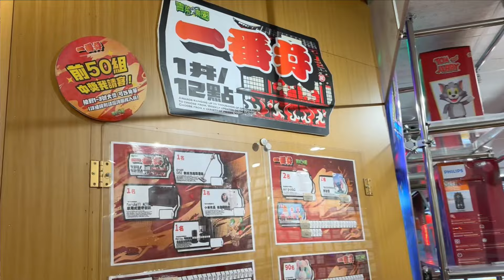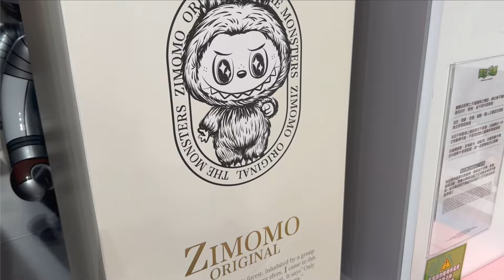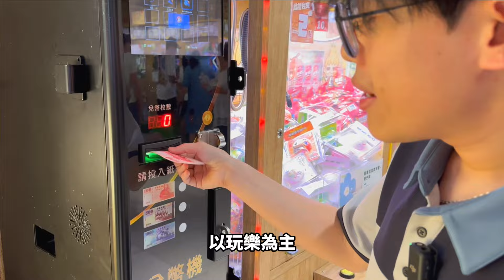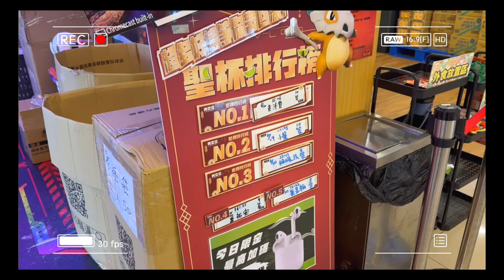像無印良品的娃娃機店-來體驗看看~(青菜樂園零食場)《牛舌趴趴走 EP 5》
來高雄當然要來這家青菜樂園阿
雖然我們都是新手~但是也是好玩啊
還可以換到東西很不錯了啦XD

▲青菜樂園
高雄市仁武區八德南路73之1號